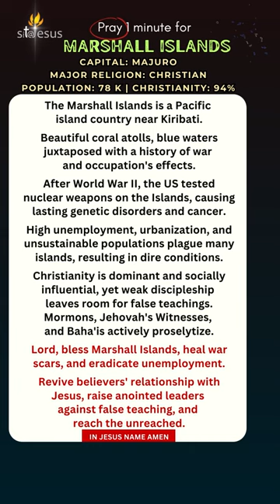Pray for Marshall Islands in 1 minute with an aerial view and discover the beauty & culture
In this one-minute video, Join us in prayer for Marshall Islands and discover the beauty and culture.
Pray 1 minute for Marshall Islands

Marshall Islands (Capital : Majuro)
Major Religion - Christian,   Christianity (%) -  94%
Population -  78,831  President- David Kabua
The Marshall Islands is a Pacific island country near Kiribati.
Beautiful coral atolls, blue waters juxtaposed with a history of war and occupation's effects.
After World War II, the US tested nuclear weapons on the Islands, causing lasting genetic disorders and cancer.
High unemployment, urbanization, and unsustainable populations plague many islands, resulting in dire conditions.
Christianity is dominant and socially influential, yet weak discipleship leaves room for false teachings. Mormons, Jehovah's Witnesses, and Baha'is actively proselytize.
Lord, bless Marshall Islands, heal war scars, and eradicate unemployment.
Revive believers' relationship with Jesus, raise anointed leaders against false teaching, and reach the unreached.
Type Amen or your Prayer in the Comment section. God Bless You.
To encourage people to Sit at Jesus feet & Intercede for All Nations, All People, Issues all over the World. And Educating people what to pray for every Nation. Sit@Jesus Channel is a divine intervention to prepare every Nation for the Kingdom of God,
Join this Online Prayer Movement one Nation everyday. To prepare every Nation for the Kingdom of God.
Every Single Prayer Matters.
Prepare the way for the Lord, make straight paths for Him (Mark 1:3).
Sit at my right hand until I make your enemies your footstool (Hebrew 1:13).
Educating and encouraging the global church to intercede at the feet of Jesus to See God’s kingdom come on Earth through united intensive intercession Sitting with Jesus until he destroys the works of the Evil on Earth.
Preparing the church for the coming of King of Kings and Lord of Lords.
Seeing God’s kingdom come on Earth through united intensive intercession Sit@Jesus